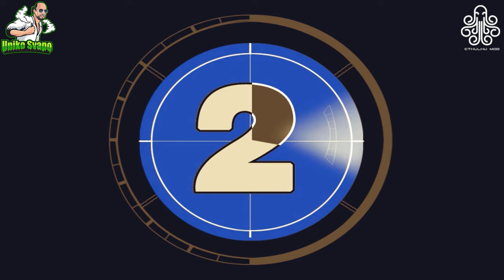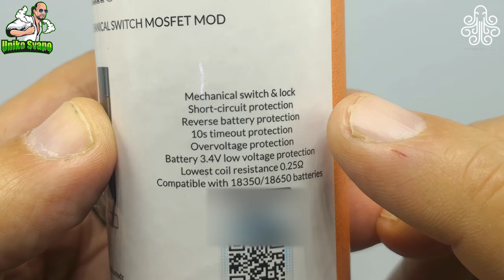TUBE MOD 2 II by CTHULHU tubino mosfettato ad attivazione meccanica - UnikoSvapo Review 2021